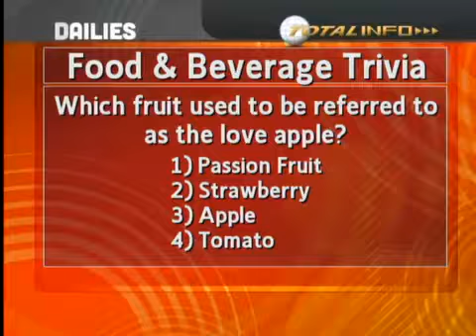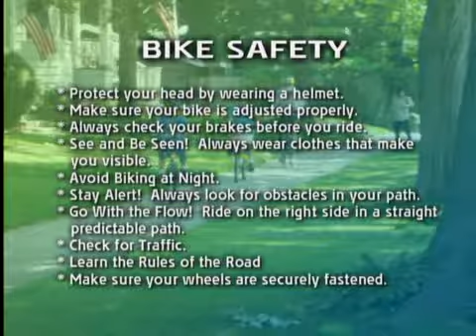Park Board Meeting 10 10 18